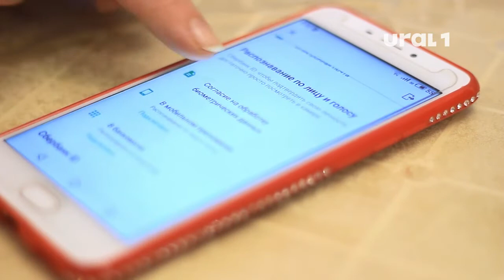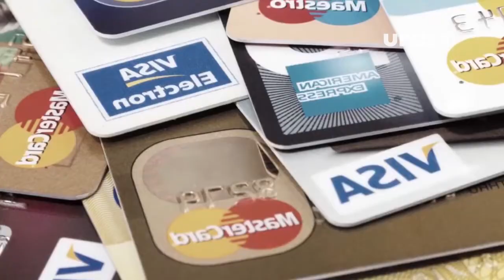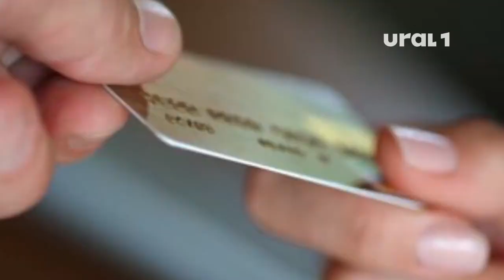Мошенники охотятся за вашими банковскими картами: как обезопасить личные средства?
Наш корреспондент выяснил, какими схемами пользуются аферисты